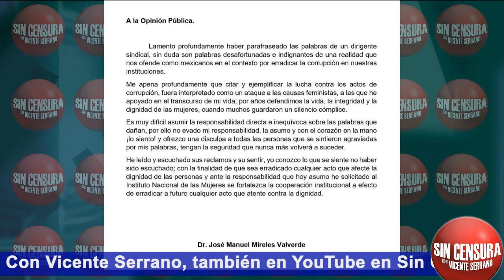¡MIRELES SE DISCULPA PÚBLICAMENTE!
Después de cada metida de pata del doctor José Manuel Mireles Valverde, vocero y fundador de las autodefensas saca una carta “ A la Opinión Pública” para disculparse. Ya es hora que le pare a sus majaderías.